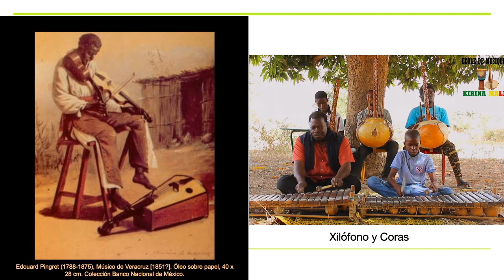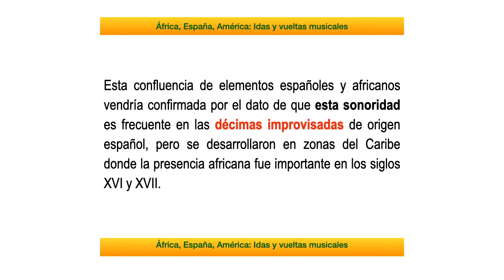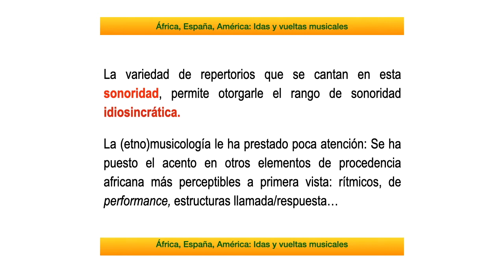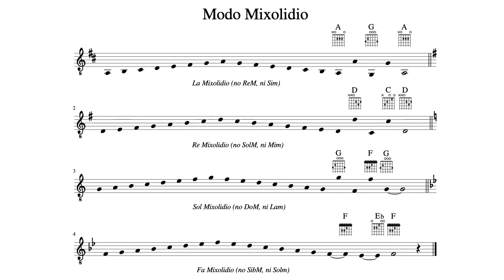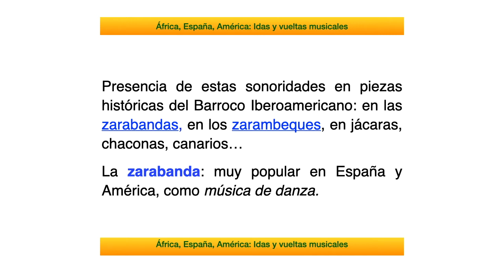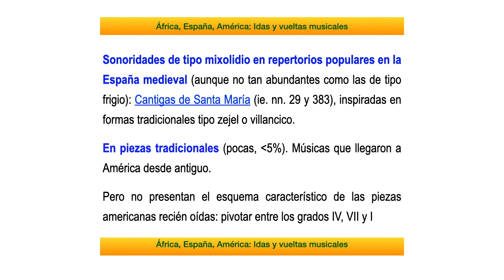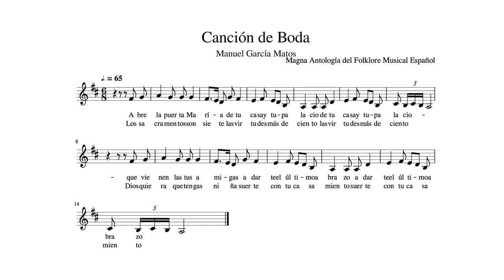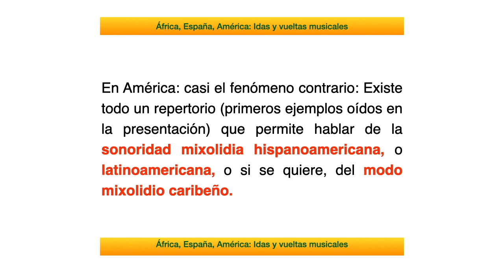El Modo Mixolidio Caribeño (1)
Estudio de una sonoridad tradicional muy característica del Caribe Hispano. Se analizan sus precedentes históricos y sus relaciones con otras sonoridades tradicionales de España y de África.